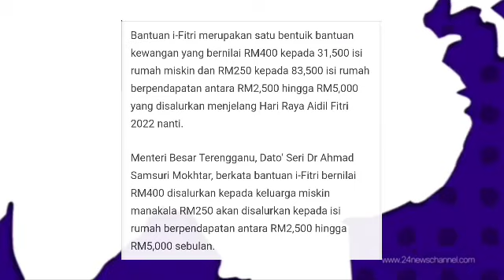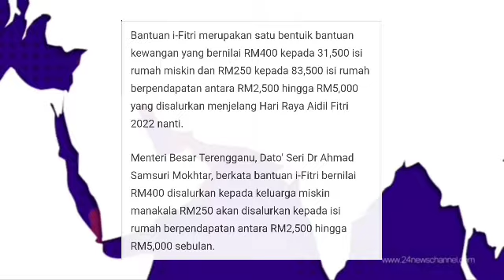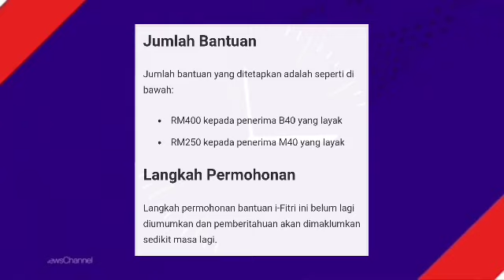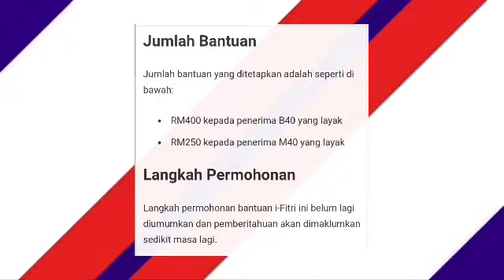BANTUAN I-FITRI 2022 : PERLU MEMOHON ATAU AUTOMATIK DIKREDITKAN ??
BANTUAN I-FITRI